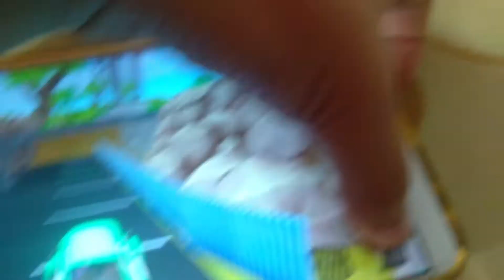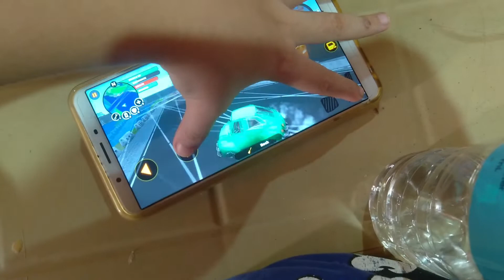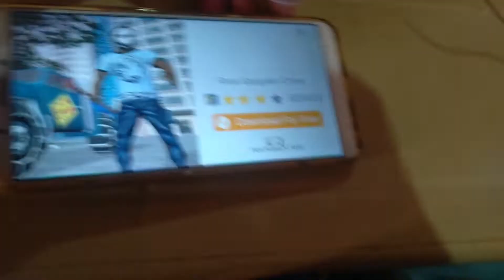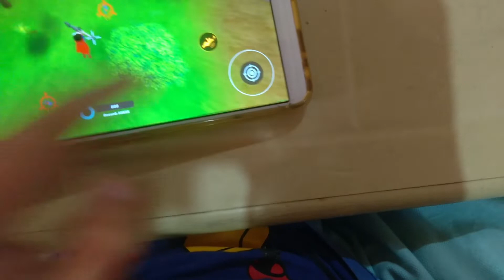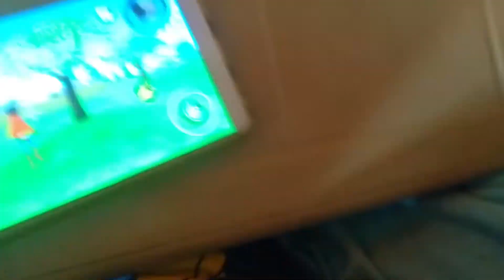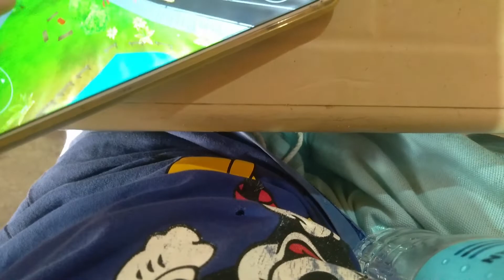PLAYING A STICKMAN SUPERHERO| D' HARDWAY, NEEDED A BREAK😊✌️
Just for fun and entertainment guys